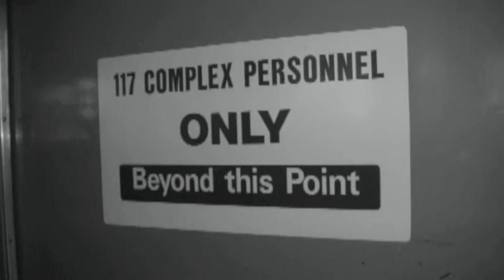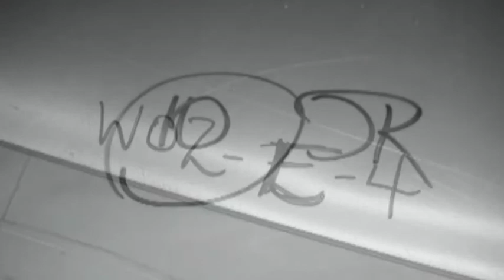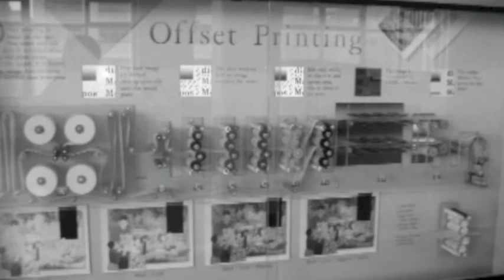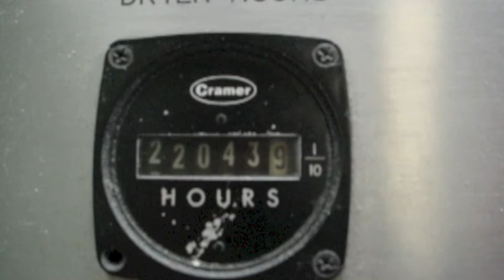Brooklyn Factory Goodbye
I made this around 2004 when the Brooklyn Pressroom was transferred to Wallkill.  Its mainly shots of the pressroom and factory at 117 Adams Street in Brooklyn.  The quality isn't the greatest, (and music is a little dated), but you get the idea.